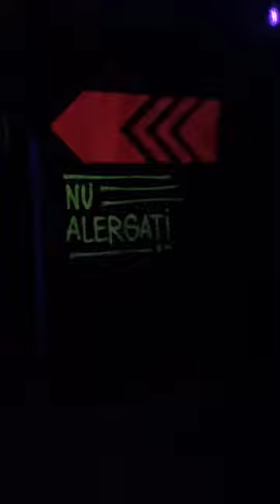Laser maxx Laser Game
Laser tag , parklake